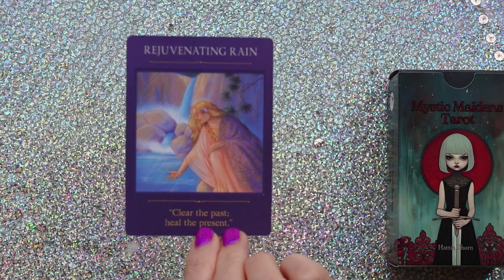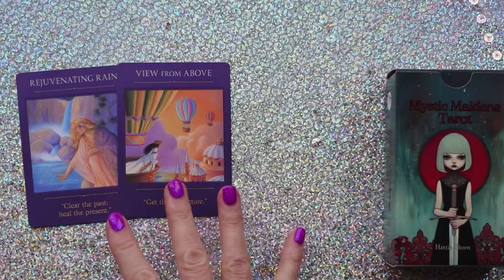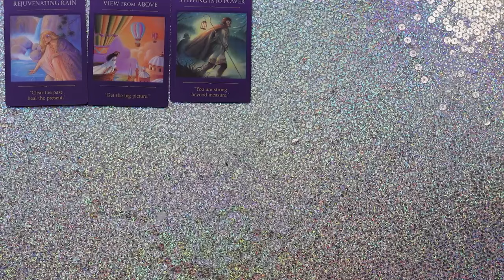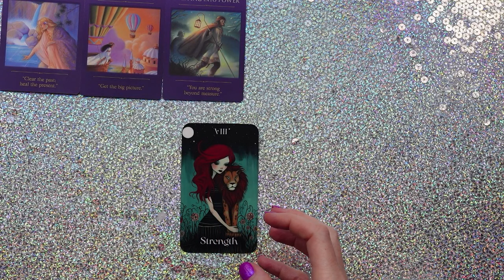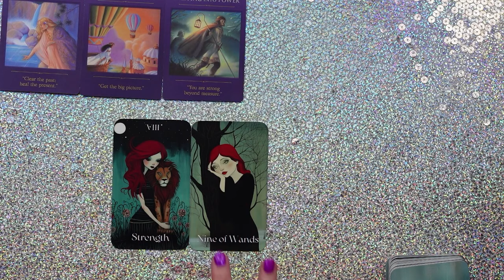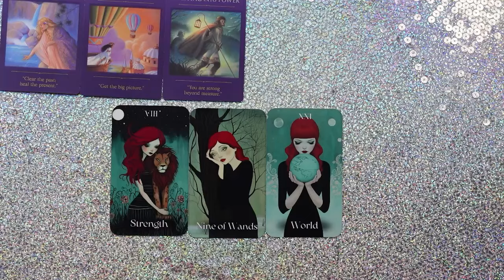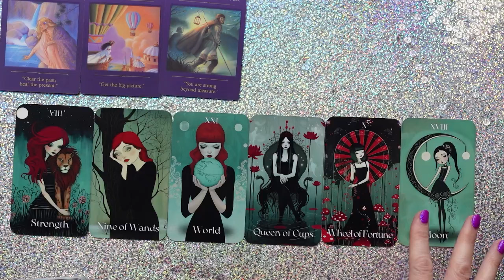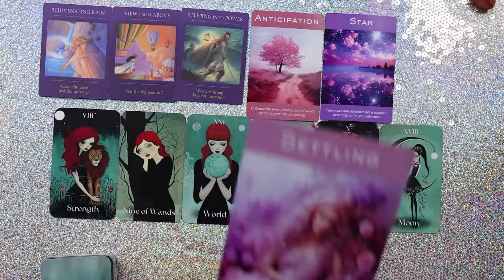SPIRIT HAS A MESSAGE 💌 YOU HAVE THE POWER TO HEAL THE PAST & SHAPE YOUR FUTURE THIS IS YOUR REWARD 👑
Your Reading Storyline Timestamps👇
0:00 Introductions & Hello’s 👋
1:43 Clear the past, Heal the present Channelled messages ❤️‍🩹
5:08 See the Bigger Picture 🌄
7:32 Stepping into Power 💥
11:15 Strength )know yourself 🦁
13:36 The A Type Empath 🔮
14:29 Failing is like Baking Bread 🍞
17:43 Nine of Wands - Boundaries ✋
20:40 The World 🌎 New Cycle!
23:00 Time for a Big Talk 🗣️
23:28 Queen Cups Intuition on point! 🌕
24:28 Wheel Fortune - Revelations!💥
26:05 Moon 🌕 Follow The Moon!
29:44 Love Oracle Cards 🩷✨
30:41 What’s in the Extended Reading?
31:13 Avoid Settling in Love 🫵